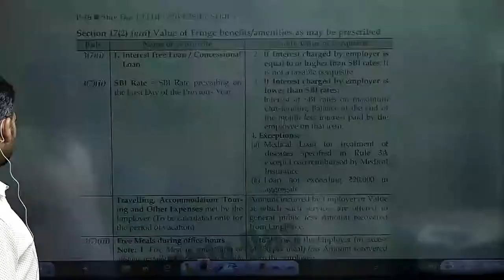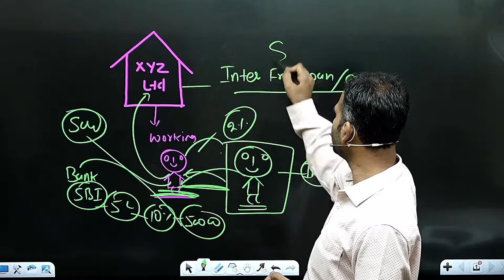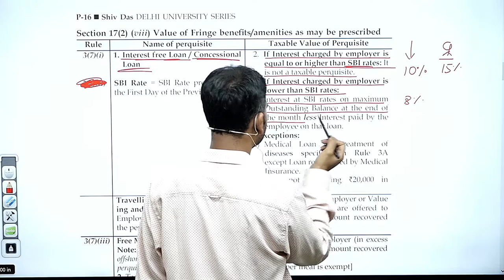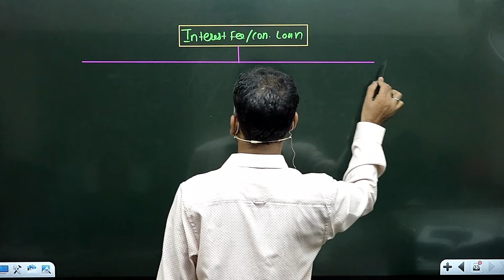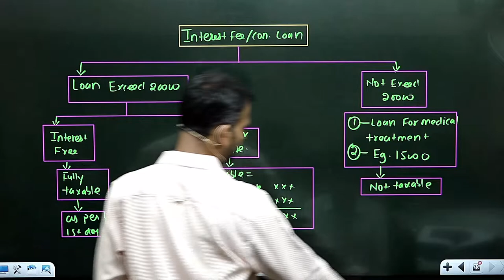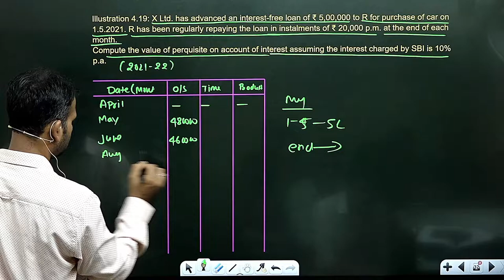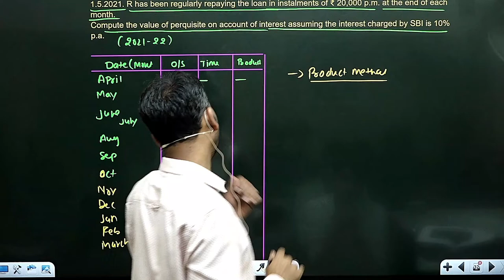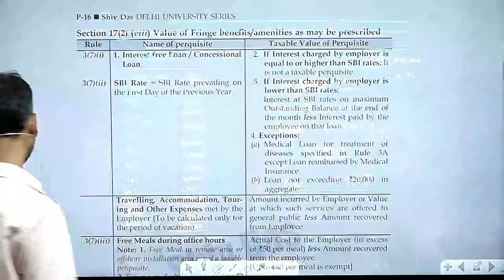income tax for b.com class || salary || part 26 || leave travel concession| sol/du